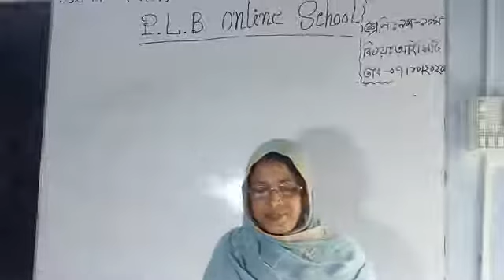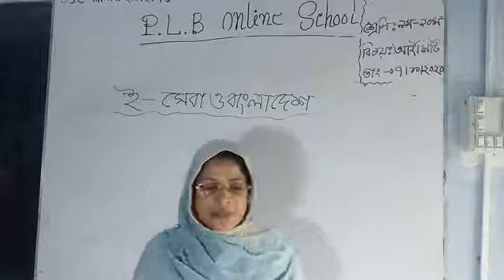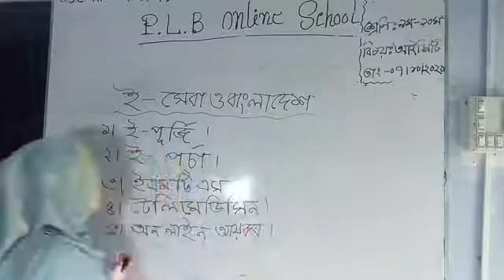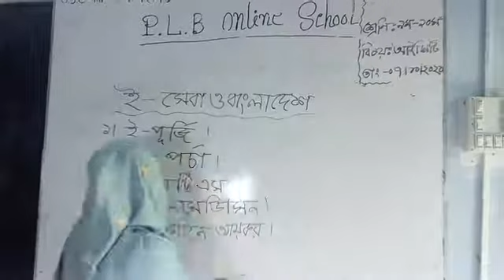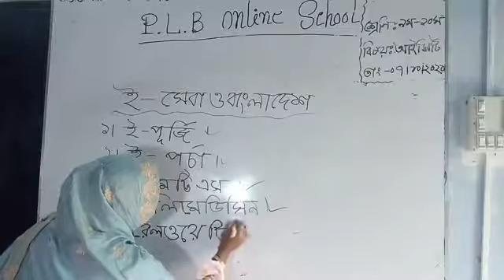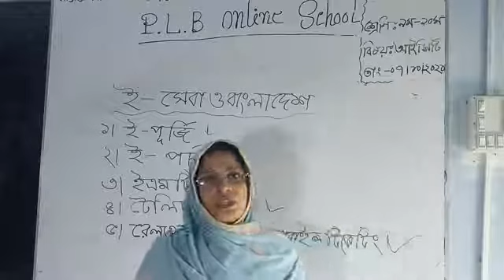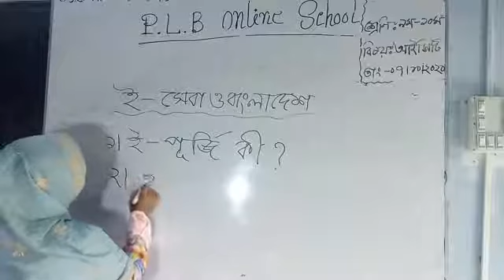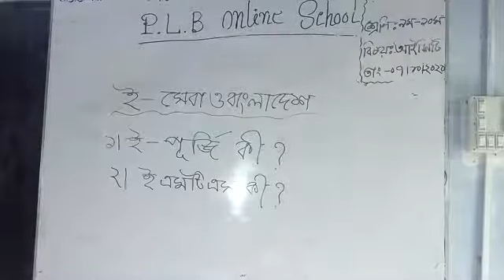P L B Online School 14